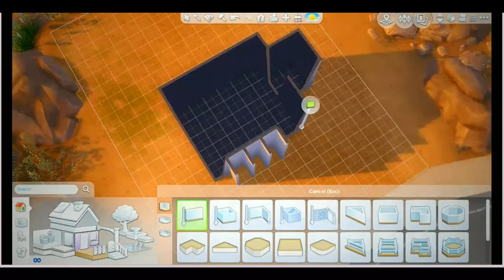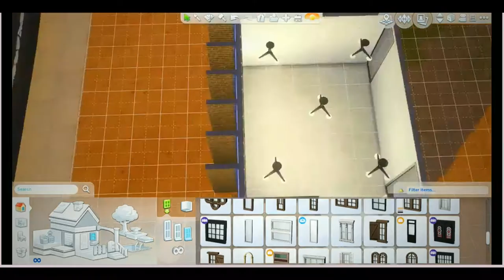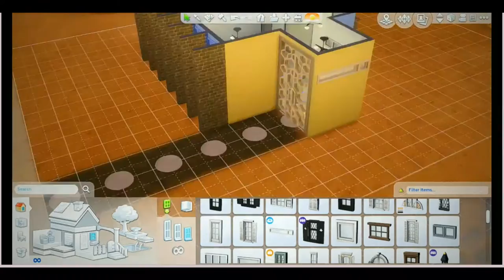The Sims 4 Dela Rouse speed build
welcome to a new build

origin id: missdianablue